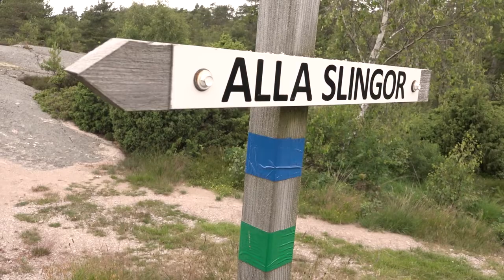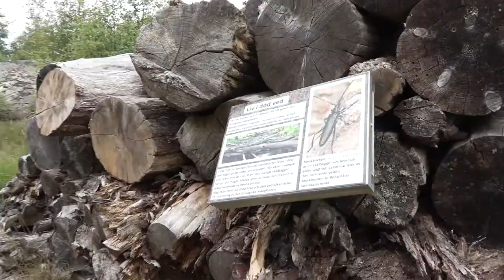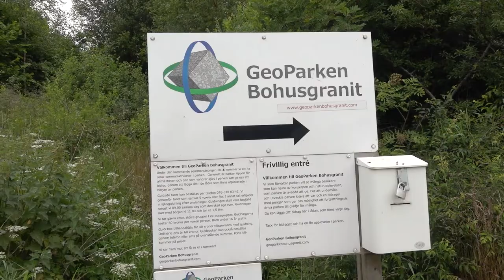Geoparken i Hunnebostrand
Initiativtagaren Kent Christensson berättar för Hunnebo Live om Geoparken Granit, som ligger i utkanten av Hunnebostrand - precis intill Smögen Whisky.